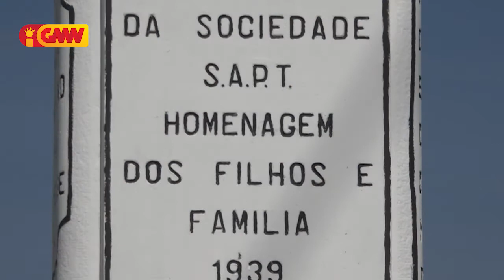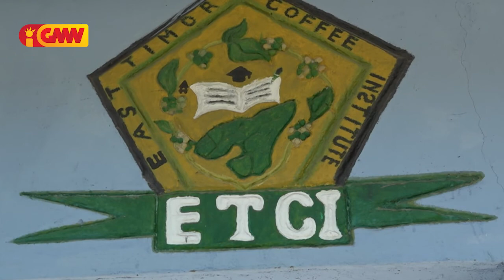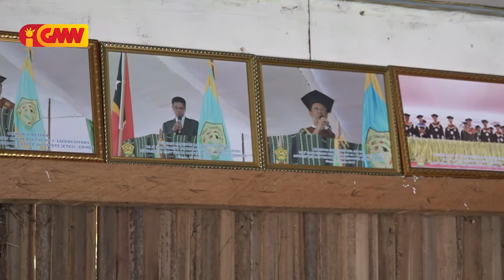HISTORIA KAFÉ “Hibrido de Timor”